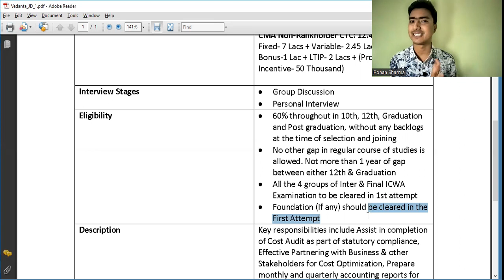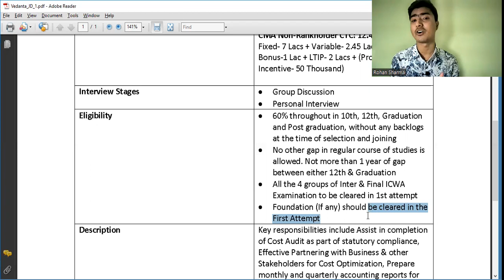CMA CAMPUS Placement | CMA Eligibility